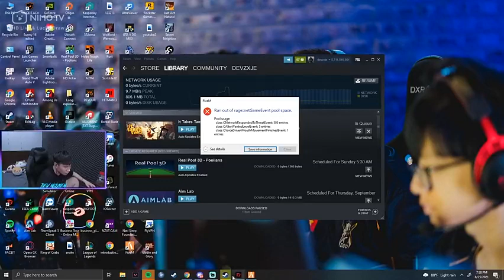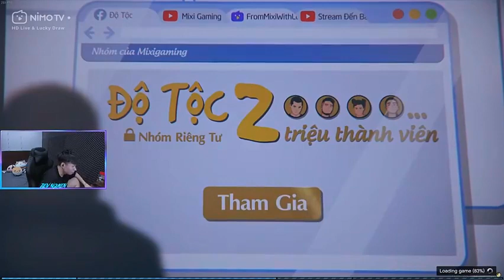MixiCity Gta l Dev Đi Tù Và Pha Tiễn Dev Vô Tù Của Rambo và Loile Cực Hài Hước/ MixiCiTy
Nguồn: Dev
Anh em rảnh  cho Dev 1 fl bên nimo với nha anh em
à quên bỏ ra vài giây cho tôi 1 sub luôn. cảm ơn anh em rất nhiều. anh em xem vui vẻ ^^
GTAV THÀNH PHỐ MIXICITY